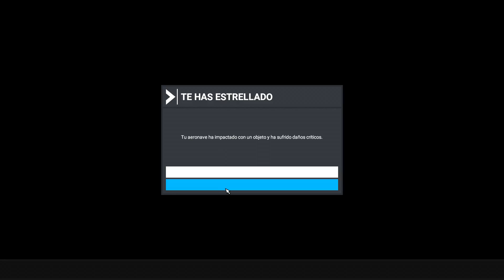SOBREVOLAMOS EL CIRCUITO DE MUGELLO | MICROSOFT FLIGHT SIMULATOR 2020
Microprocesador: AMD RYZEN 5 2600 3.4 ghz

Placa de Video: Msi GeForce 1050 ti gaming X 4gb

Mother: ASUS PRIME B450M-A

Memoria Ram: SPECTRIX RGB 16GB x2 DDR4 3000 MHZ

Disco Rígido: 1TB SATA3

Placa de Sonido: Audio 5.1 HD

Puertos USB: 2 x USB 3.1 / 2 x USB 3.0 / 4 x USB 2.0

Gabinete: AUREOX HYDRA ARX 330G

Fuente: Sentey BXP65 650W

PERIFERICOS:

Teclado Gamer Redragon Karura K502 Retroiluminado Slim

Auricular Gamer Sentey Arches Usb 7.1 Microfono Headset Pc

Mouse Redragon gamer m607 griffin

Parlantes Portátiles Usb Genius Sp-u150x

Monitor BENQ GW2280 60Hz

microsoft flight simulator 2020
flight simulator 2020 argentina
ms flight simulator
pc flight simulator
microsoft flight sim
ms flight simulator review
acg flight simulator review
rubius flight simulator 2020
rubius espapa de tu pais
microsoft flight simulator review
microsoft flight simulator impressions
airplane simulator
msfs 2020
simulator
flight sim
flying simulator
mfx simulator
mfs simulator
flight sim 2020
flight siim asosbo
flight simulator update
flight simulator buenos aires